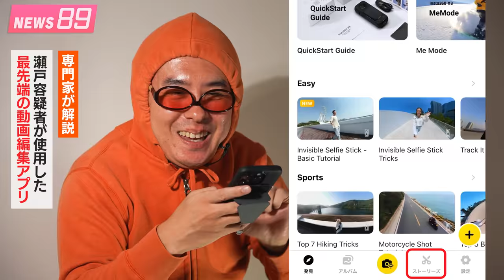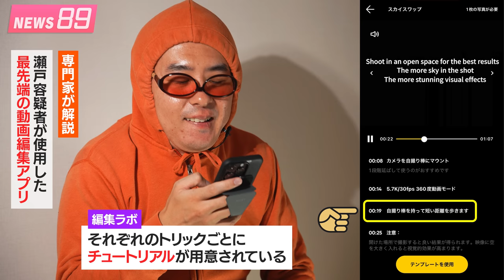【一人体制からの卒業】ついにスタッフを雇いました。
Insta360 X3のご購入はこちらへ！

‹今日の一言›
嘘つきました！すみません！orz
たまにはいいでしょ！

‹画像素材›
かわいいフリー素材集 いらすとや